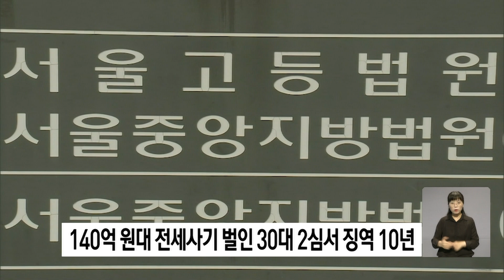'140억원대 전세사기' 벌인...30대 2심서 징역 10년 '중형'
무자본 갭투기로
다세대주택을 사들여
세입자 수십명의 전세보증금
140억여 원을 가로챈 30대가
2심에서도 중형을 선고받았습니다.

서울중앙지법 형사항소2-3부는
사기 등 혐의로 기소된 37살 최 모 씨에게
징역 10년을 선고했습니다.

최 씨와 공모해 세입자 4명에게서
7억6천만원의 임대보증금을 가로챈 컨설팅업자 정 모 씨에겐 징역 2년 6개월을 선고했습니다.

최 씨와 정 씨는 1심에서 각각 징역 12년,
징역 3년을 선고받았습니다.

재판부는 "피고인들이 일부 피해자와
합의했거나 형사 공탁한 점을 고려했다"고
감형 이유를 설명했습니다.